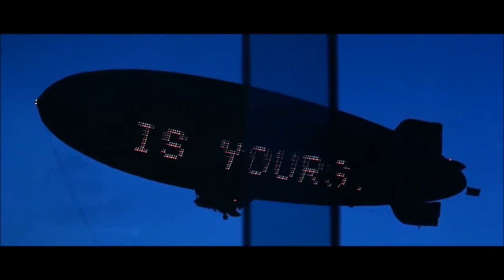Push It to The Limit (Kav Remix)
Cocaine Mitch does it again